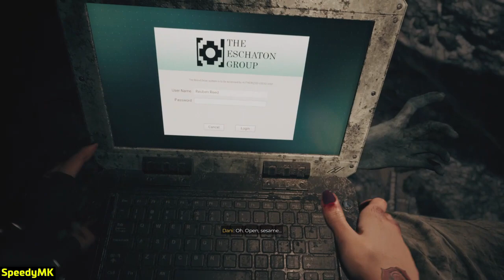Dead Island 2: Dani - Part 24 (No Commentary)